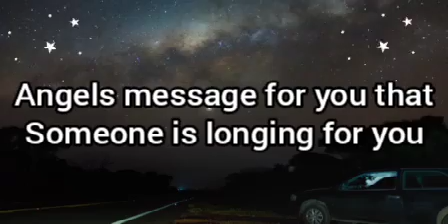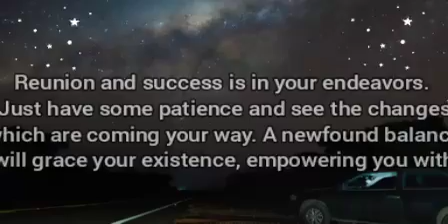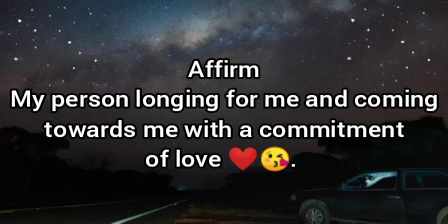🌈Someone is longing for you and they are trying to